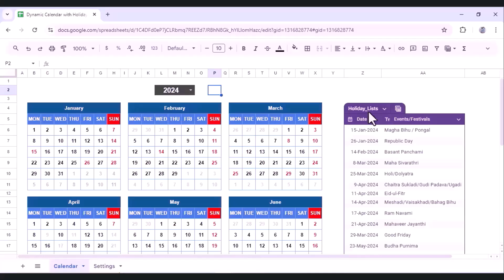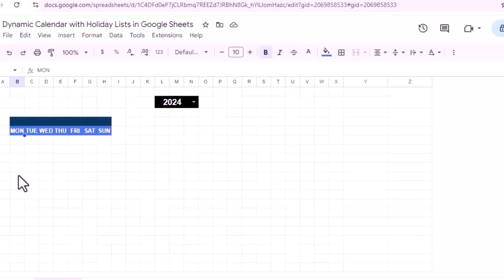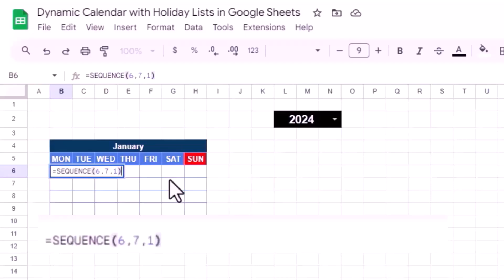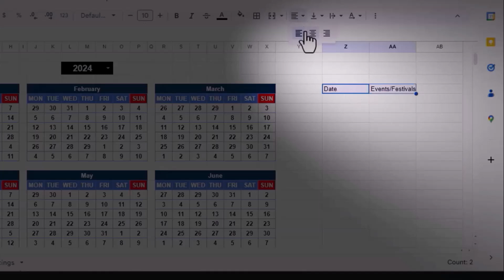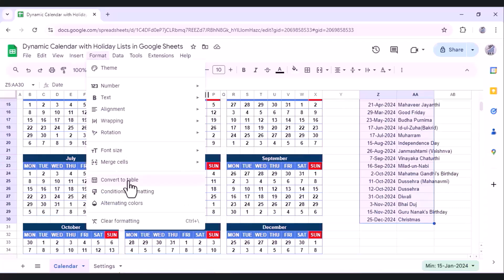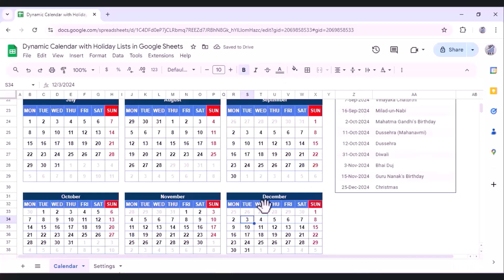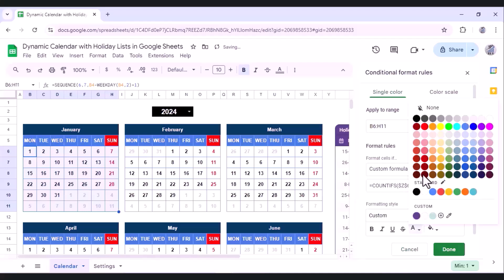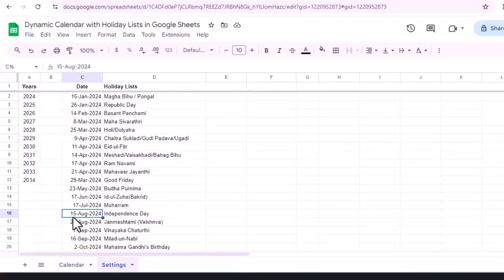How to make Dynamic Calendar with Holiday List in Google Sheets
Welcome to this Channel! This video is about How to make dynamic Calendar with Holiday or Event List in Google Sheets. Step-by-Step Guide to make Dynamic Calendar with Holiday or Event List in Google Sheets.

Chapters:
0:00 Intro
0:49 Create Sheets and make Data
1:57 Dropdown list for Years
2:30 Formatting and Creating Single Month Calendar
4:22 Applying formula for Month Name
5:32 Applying formula for Days of Months
7:10 Make 12 Months Calendar
8:30 Importing Holiday or Events from another Sheet/tab
9:40 Tables for Holiday or Event List
10:29 Applying Conditional Formatting for Extra Month's Days
13:50 Red Color applying for Week Off
14:25 Highlighting Holidays/Events in Calendar
17:53 Checking or Testing Holidays
18:38 Outro